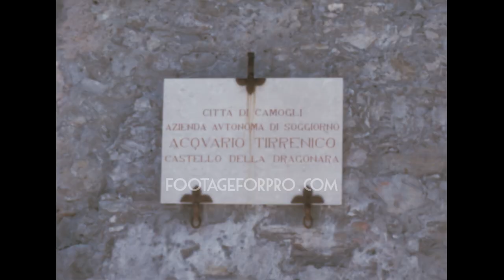Camogli 1975 archive footage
Archival footage shot in the summer of 1975 by Carlo Casu, an Italian filmmaker who gave the rights to distribute his historical footage

It contains stock footage of Camogli, a coastal town in the Italian Riviera: people relaxing on the beach, the Basilica of Santa Maria Assunta,  people walking in the streets, boats docking in the marina, the sundial, the Castle della Dragonara (Castello della Dragonara), the church of San Michele Arcangelo and its clock, and more.